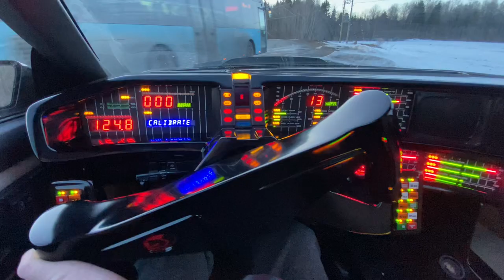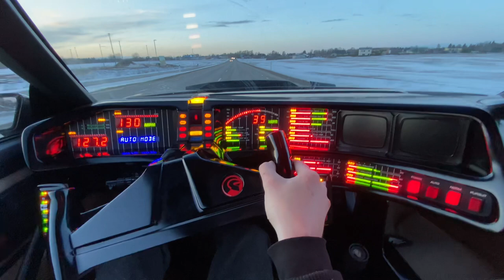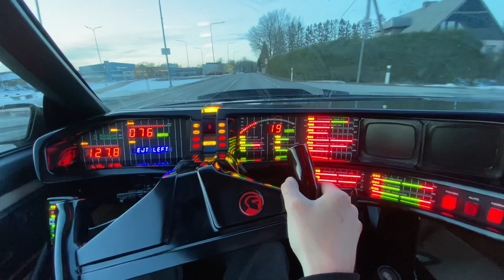Knight Rider KITT Test Drive#car